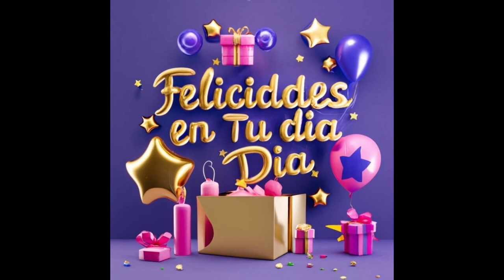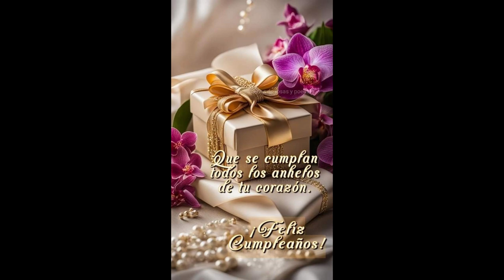"Feliz Cumple Amiga Andrea"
Dedico este video de Cumpleaños para una gran dama y excelente persona la cual me brinda su apoyo desde hace tiempo, ella es una señora maravillosa a la cual aprecio y respeto mucho. "Feliz Cumpleaños. Dios bendiga eternamente con todo lo mejor, dándole muchos años mas de vida al lado de su hermosa familia y que haga realidad todos sus sueños"